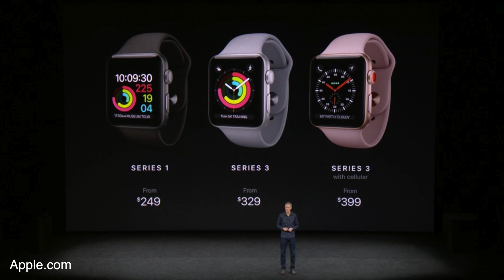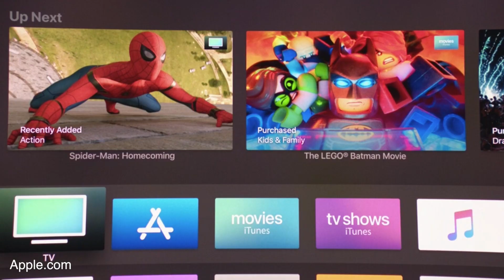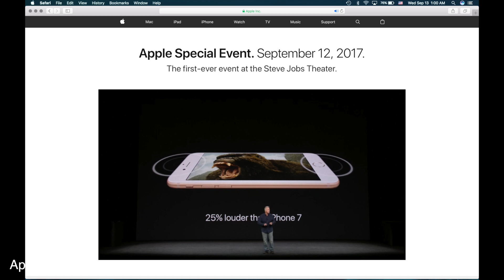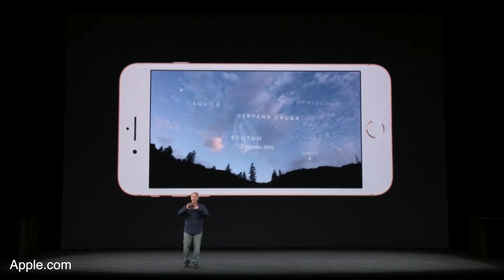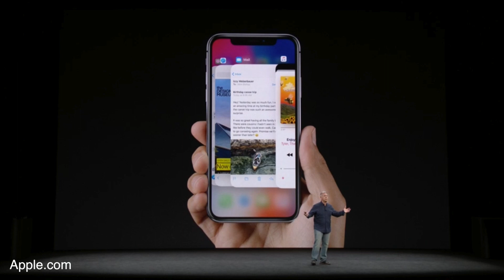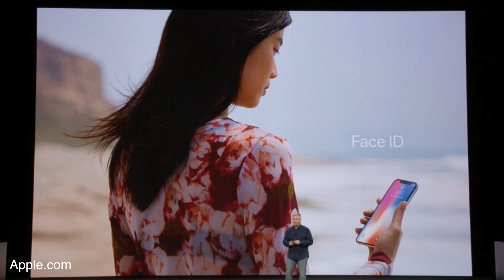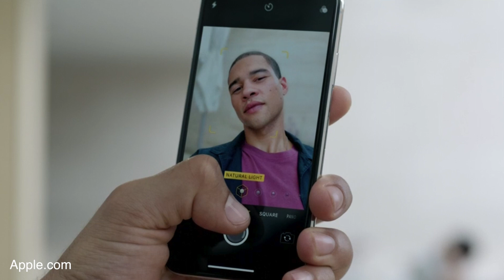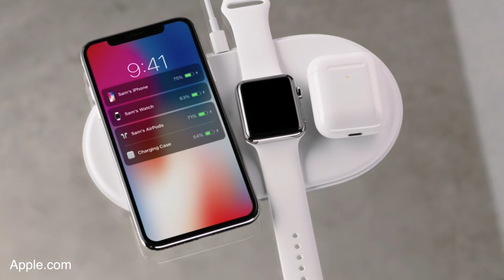สรุป Apple Special Event 12 SEP ใน 10 นาที!!! Apple เปิดตัวอะไรบ้าง???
เปิดตัวไปสดๆร้อนๆเมื่อคืนกับงาน Apple Special Event ประจำวันที่ 12 กันยายน ตามเวลาของทางอเมริกานู้นนน มีอะไรเปิดตัวบ้าง สรุปให้ชมกันใน 10 นาที เชิญชมครับ